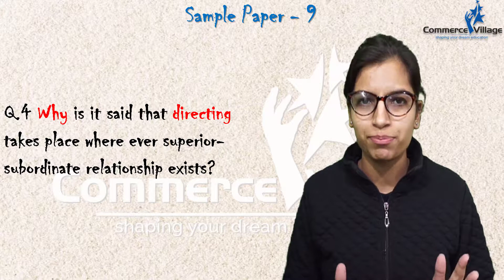Directing - Superior-Subordinate Relationship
Ques 4
Directing